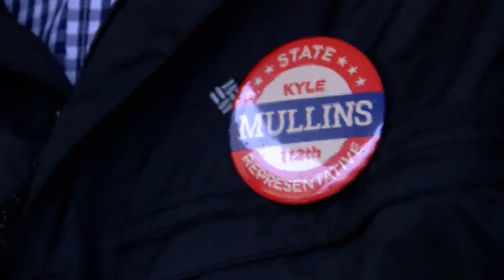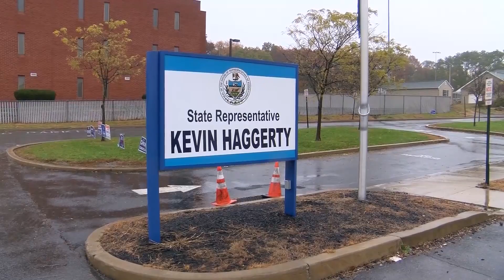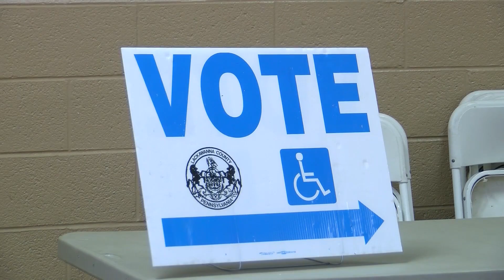112th District Race Promises New Representative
The race for 112th District promises a new Representative.